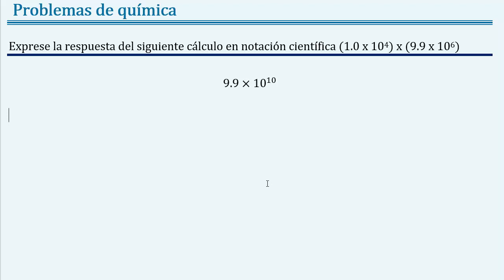Exprese la 𝐫𝐞𝐬𝐩𝐮𝐞𝐬𝐭𝐚 en 𝐧𝐨𝐭𝐚𝐜𝐢ó𝐧 𝐜𝐢𝐞𝐧𝐭í𝐟𝐢𝐜𝐚 (1.0 x 104) x (9.9 x 106)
👉 𝑬𝒏𝒖𝒏𝒄𝒊𝒂𝒅𝒐 Exprese la respuesta del siguiente cálculo en notación científica (1.0 x 104) x (9.9 x 106).

👉 Temas: química, química general, física, física general, unidades y medidas, notación científica, cifras significativas, redondeo